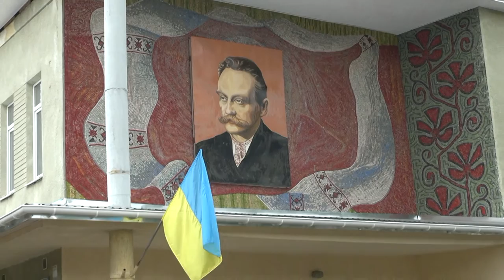День народження свинки Пепи у Дрогобичі для дітей перша серія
День народження свинки Пепи у Дрогобичі вистава